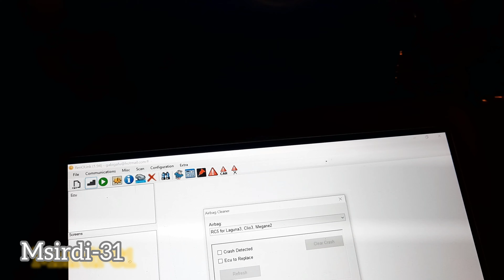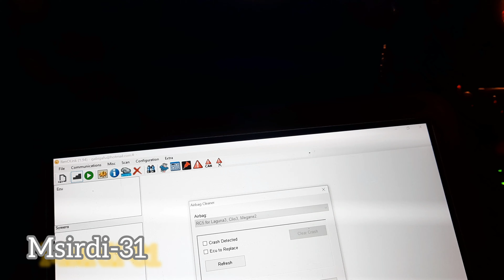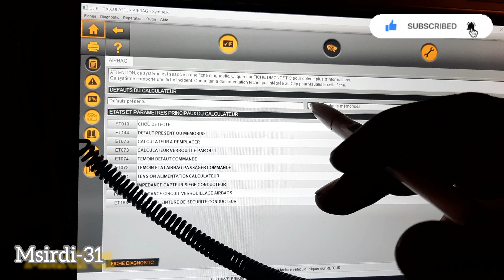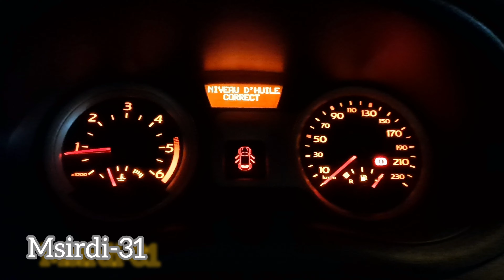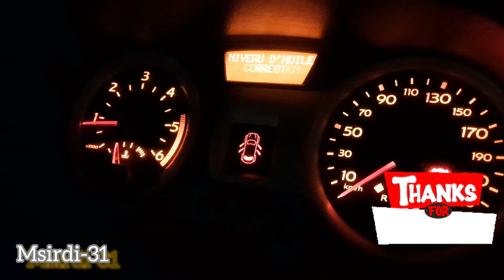Suite à un accident une Remise en service du système de retenue des sacs gonflable (SRS - AIRBAG )